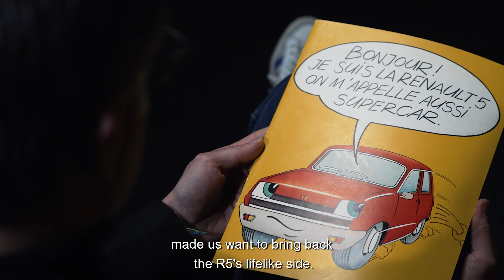Renault 5 Prototype